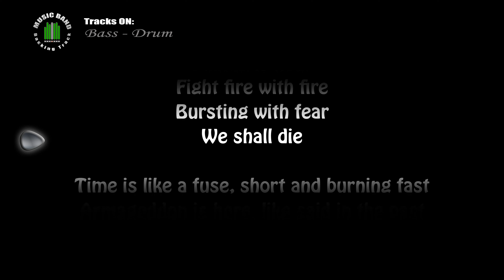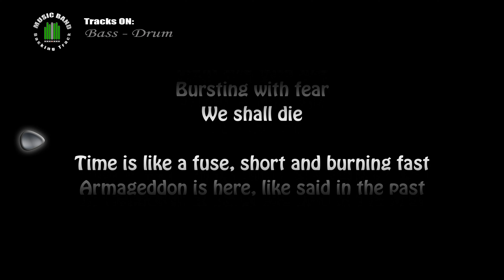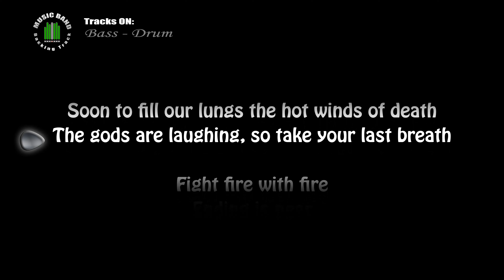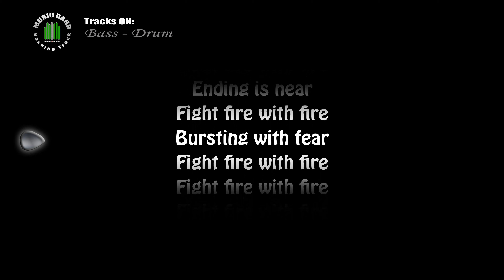Metallica ride the lightning Fight fire with fire BASS & DRUM with lyrics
COVER of Metallica Ride the lightning Fight fire with fire (BASS & DRUM)
backing track for guitarist

The members of Metallica for the Album Ride the lightning (James Hetfield, Lars Ulrich, Kirk Hammett, Dave mustaine, Cliff Burton)

Ride the lightning is the second album of the thrash metal band Metallica, released on July 27, 1984